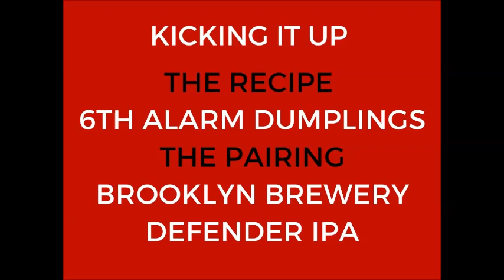Team Brooklyn - Challenge - 2017 Iron Skillet Cook Off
Watch as Team Brooklyn's Chef Michael Ayoub of Fornino and his firehouse chef partner Yaniv Amar of Engine 246 show off their special dish for the Iron Skillet Cook Off. They kick off the competition by challenging other teams to chase them for the #1 Spot.

World Cares Center rose from the ashes of the 9-11 attacks when New Yorkers volunteered side by side with rescue workers. As we enter the 16th year following the attacks, we would like to commemorate the anniversary with stories of survival, human kindness and the ability to celebrate the human spirit. The Iron Skillet® Cook Off will honor the incredible relief effort that gave rise to World Cares Center and support their work helping communities prevent and recover from disasters.

Check back often for updates or follow us on Facebook and Twitter as the competition unfolds and we add to our list of celebrity judges, restaurant chefs, sponsors and all the people that make this wonderful event possible!

World Cares Center was founded in the aftermath of the September the 11th attacks by New Yorkers who came out of their homes and places of work to volunteer side by side with rescue workers helping our city recover.

Food was an integral part of the recovery effort. Chefs from restaurants including Bouley fed our rescue workers around the clock, citizens delivered support along with meals and the community bonds that were developed will last a lifetime.

Those experiences guide World Cares Center’s mission and our annual event, The Iron Skillet Cook Off. We are one community that pulls together to help each other. Together we are at our best and we want you to be part of that community.

Please stay tuned as our plans unfold and we add to our list of celebrity judges, restaurant chefs, and all the other people and sponsors that make this wonderful event happen and support World Cares Centers programs.